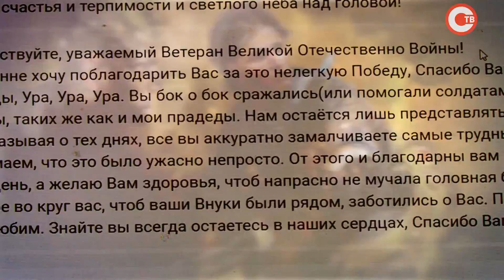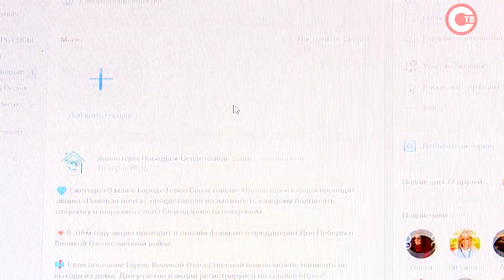Севастопольцы отправляют письма на «Полевую почту»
Акцию «Полевая почта» к 9 Мая организовали «Волонтёры Победы». В этом году она впервые проходит в онлайн-формате из-за пандемии коронавируса. О чём пишут ветеранам их потомки? И когда послания найдут адресатов?